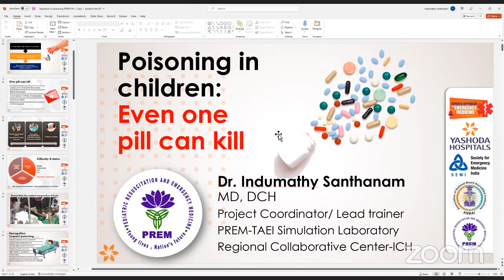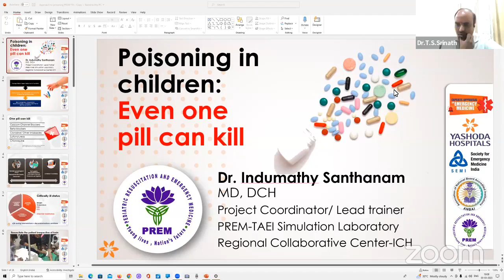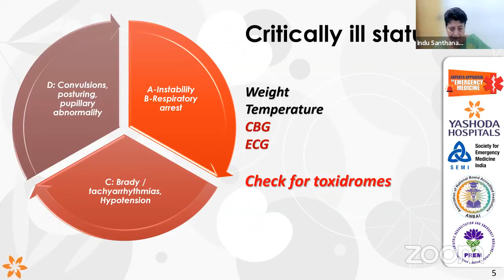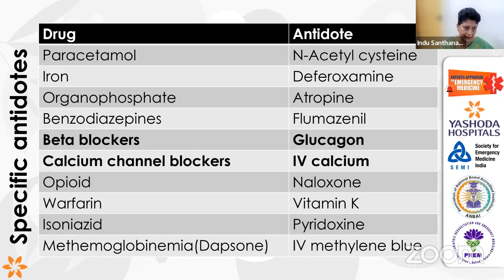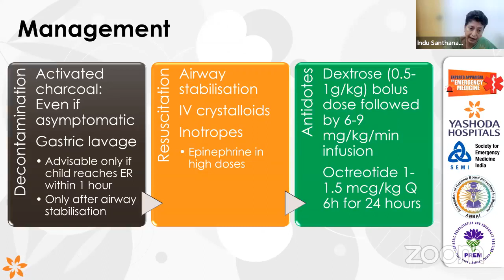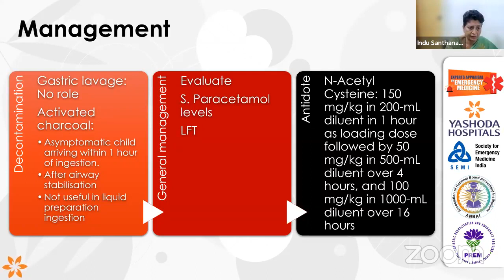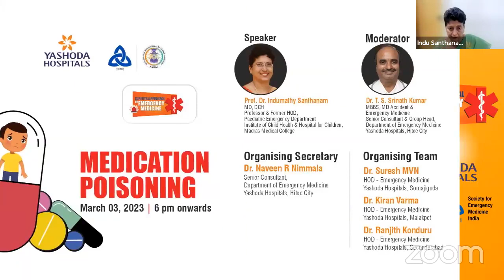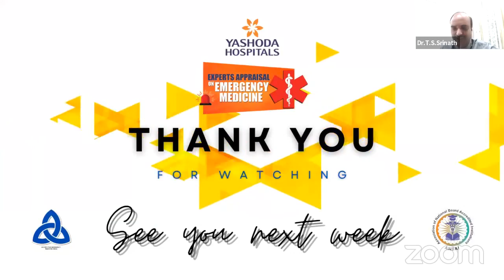Webinar Topic : MEDICATION POISONING | Yashoda Hospitals Hyderabad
Webinar Topic : MEDICATION POISONING

Speaker

Prof. Dr. Indumathy Santhanam
MD, DCH
Professor & Head
Paediatric Emergency Department
Institute of Child Health &
Hospital for Children,

Moderator

Dr. T. S. Srinath Kumar
MBBS, MD Accident &
Emergency Medicine
Senior Consultant & Group Head,
Department of Emergency Medicine
Yashoda Hospitals, Hitec City

Organising Secretary

Dr. Naveen R Nimmala
Senior Consultant,

Organising Team

Dr. Suresh MVN
HOD- Emergency Medicine
Yashoda Hospitals, Somajiguda

Dr. Ranjith Konduru
HOD- Emergency Medicine
Yashoda Hospitals,Secunderabad

Dr. Kiran Varma
HOD- Emergency Medicine
Yashoda Hospitals, Malakpet

Yashoda Hospitals in association with the Indian Society of Critical Care Medicine- Hyderabad Chapter brings forth interesting and relevant topics of the latest in Medicine and Critical Care, with experienced doctors.